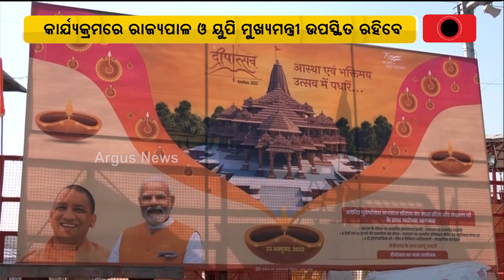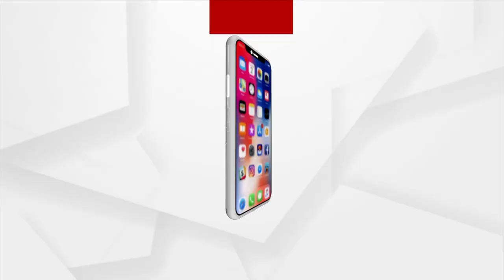Ayodhya Ready To Set A New World Record Of Deepotsav To Gleam With 17Lakhs Diyas On Diwali